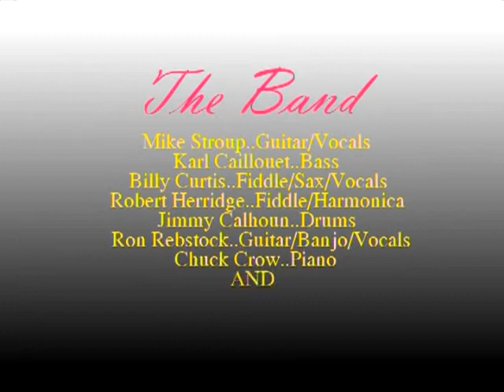Wild River Band - ChooChoo Cha Boogie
Live at West Texas Swing Festival, June 2006